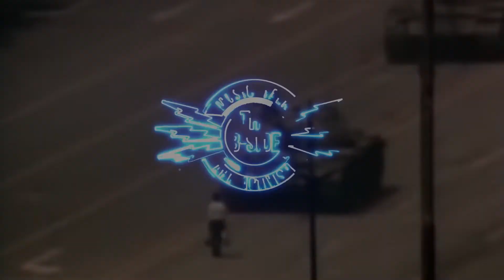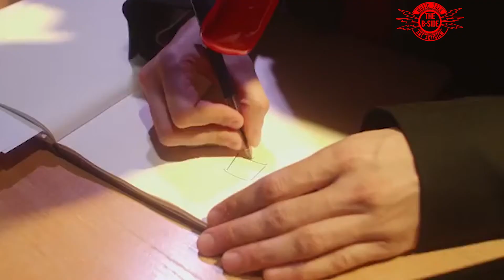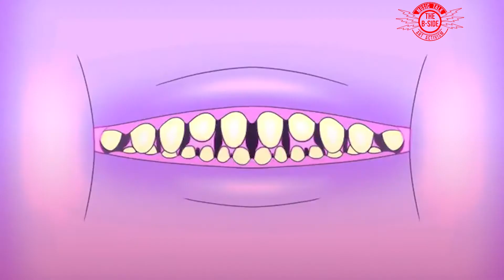Yellow Majesty Interview 2021 with IX Mendoza on The B-Side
Based in Sweden, Yellow Majesty is an audio-visual music project comprised of one man: Amir Haj-Bolouri. Amir, being a multi-instrumentalist, singer, songwriter, producer, and lyricist, describes the aura of Yellow Majesty. Amir speaks with our host, IX Mendoza about his music as an installation, collaborating with Inari Sirola and Alli Hart, how his creative processes come to fruition and what is coming up next for the artist.